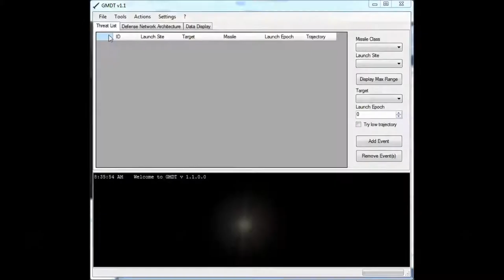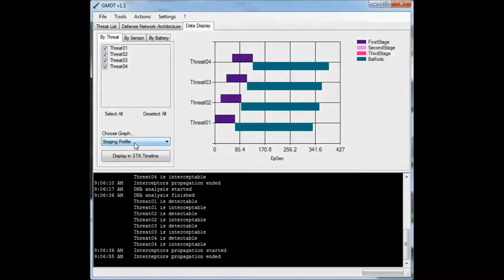Missile Defense Toolkit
Missile defense is a crucial activity nowadays. Especially with North Korea having an H Bomb. GMDT is a tool that can help identify the threat, check defense system and provide answer to THE crucial question: will the threat be intercepted?